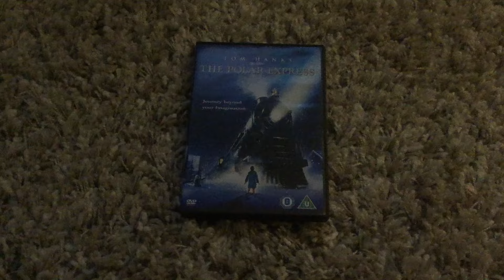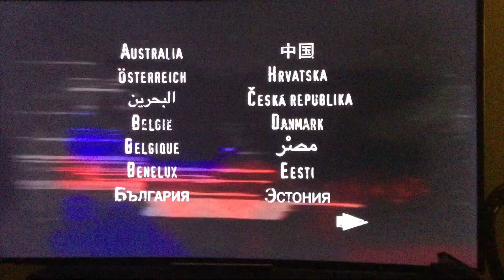Opening To The Polar Express 2005 UK DVD (Blu Ray Version)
This Video Was Requested By @austinmarcusrobertmiller7817 And @AustinMiller-t6c

I Own Absolutely Positively Nothing Because All Rights Goes To Warner Brothers, WB, Warner Home Video, Warner Bros Entertainment Inc, Warner Bros Entertainment UK Ltd And The Makers Of The Polar Express For Entertainment Purposes Only.